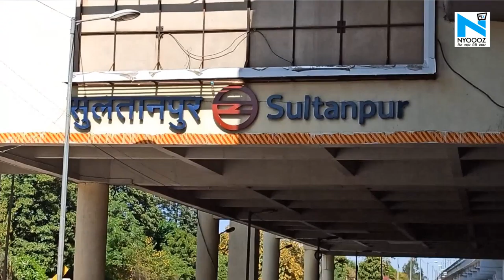Lock Down के चलते कूड़े की गाड़ी में सफर करने को मजबूर हुए लोग